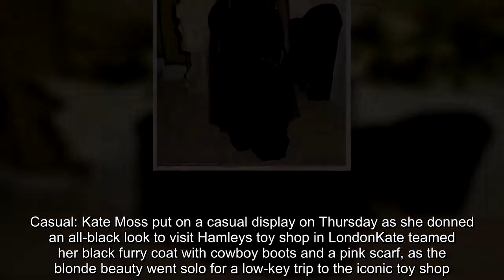Kate Moss visits Hamleys toy shop in London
She is known for her incredible model features.But Kate Moss had to do battle with the blustery weather on Thursday as she visited Hamleys toy shop in London, keeping it casual in an all-black look.The 44-year-old iconic supermodel wore a cosy black jacket and skinny jeans combo as she struggled to control her caramel-coloured hair in the wind.   Casual: Kate Moss put on a casual display on Thursday as she donned an all-black look to visit Hamleys toy shop in LondonKate teamed her black furry coat with cowboy boots and a pink scarf, as the blonde beauty went solo for a low-key trip to the iconic toy shop.   RELATED ARTICLES  Previous   1   Next   Sadie Frost looks effortlessly chic in a quirky panther...  Lady Amelia Windsor cuts a edgy figure in vibrant pink...  Moss be good genes! Make-up free Lottie looks fresh faced as...  Lottie Moss braves the 'Beast from the East' as she wraps up...  Share this article   Share  The Croydon-born model wore barely-there makeup for the outing as she carried the essentials, which of course included her phone.Kate appeared slightly amused by an energetic juggler who was performing outside of the shop, nearly colliding with the beaming worker she braced the windy conditions to make her exit.   Low-key: The legendary supermodel teamed her black furry coat with skinny jeans and black boots, adding a simple pop of colour with a pink scarfThe mother-of-one looked better than ever after recently revealing she had overhauled her diet and fitness, resulting in her losing an inch off her waist in just 10 days.Speaking to the Guardian, the Calvin Klein star revealed that she never used to be conscious of what she ate in her youth, but is amazed by how her detox has affected both her health and skin.She confessed: 'I've really noticed an improvement since I've been more 'on it' with food – like eating salads and all that stuff - I never used to really eat salads. And now I'm like, juicing!'   Funny: Kate was also amused by a juggler outside the toy shop, nearly bumping into him as she braced the windy weatherHaving always despised exercise, the beauty also finally made the decision to join a gym, and admitted she's 'got quite into it', against all odds. 'I've never been a gym bunny or anything like that,' she said. 'I was always, like, 'UGH', it made me feel ill, but now I've actually started working out, I'm really quite into it.' Revealing she toned up around her middle in less than two weeks, she added: 'I worked out for an hour every consecutive day for a couple of weeks and it was enough that I really started to see the benefits, which I'd never really done before.'   Transformed: The legendary fashion star recently revealed she had lost an inch off her waist in ten days, after overhauling her diet and fitness routine